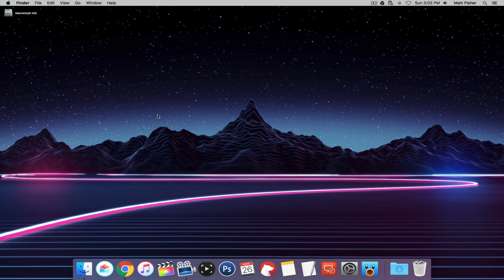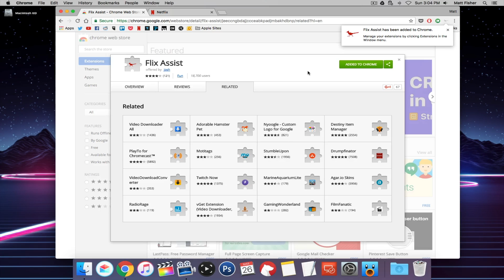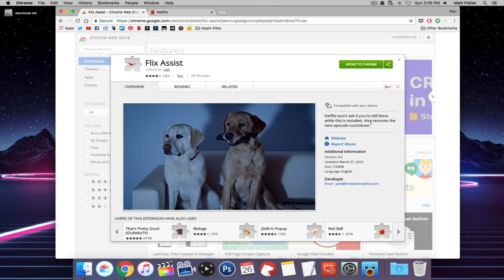Disable "Are You Still Watching?" in Netflix (Updated 2017)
This video will teach you how to disable the "Are you still watching?" message in Netflix.

Outro Music
Snap by Bro Safari